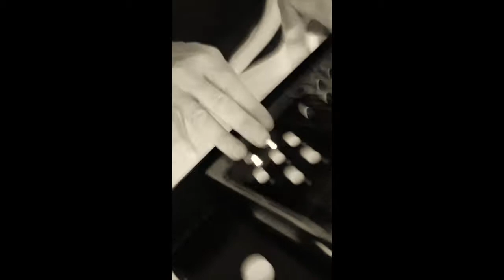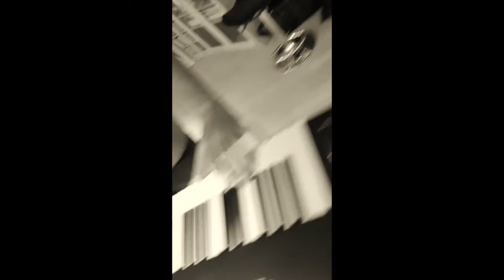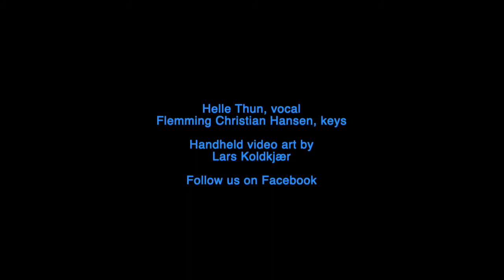Flower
Music from a cosy summer afternoon in 2020 with vocal artist Helle Thun - just improvising a relaxed song in the living room. I am playing the pipe organ under my real name on Helles debut, Tales from Forgotten Woods - listen to it